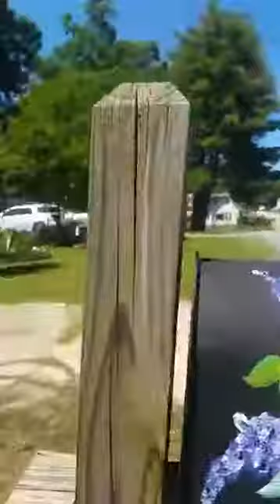Painting Mama's Mailbox